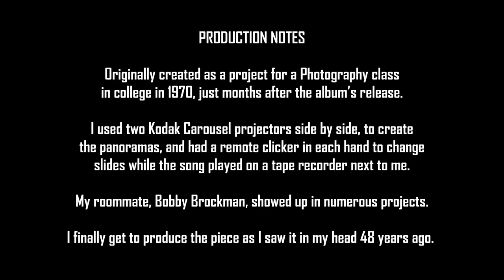Student Photography Project by Dale Moore of Fire and Rain - Inside Dales Brain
Video of a two-projector slide show I did as a photography project while a student at U. of Cincinnati - Graphic Design in 1970. Bobby Brockman was my roommate - he's the guy in the slide show. The photos were taken in Cincinnati.